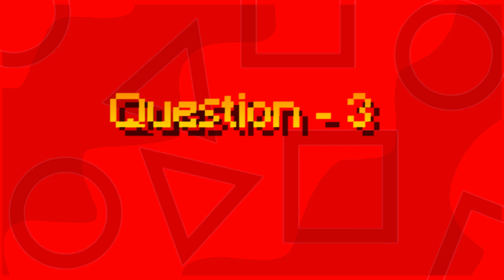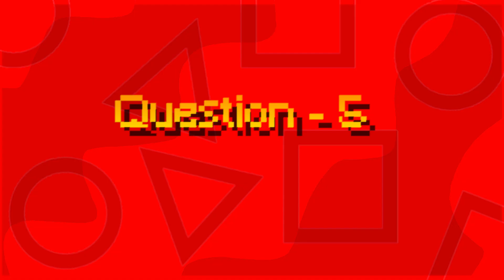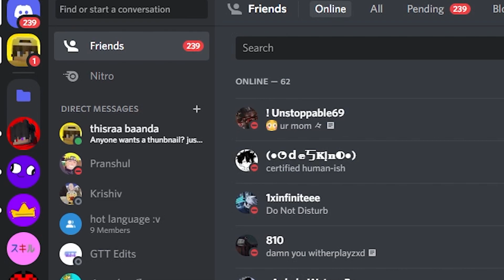VeerPadi????😳 ... 1k QNA!!!!! (hindi)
Inspired by -  @SlayyPointOfficial and @agfxvideo

CREDITS
Editor - Me
Thumbnail -  @Pradfr
Manager - ThunderBolt#0101

⏰TIMESTAMPS
0:00 - Intro
0:14 - Qna
2:35 - Outro